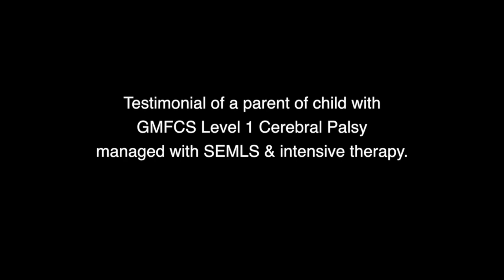Testimonial From The Parents of a Mildly Affected Child With Cerebral Palsy | Trishla Foundation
The severity of cerebral palsy varies from mild to profound affection. Every child needs treatment for betterment. Mildly affected children need treatment so that he can much better and disability don't interfere in daily activity & do all activity as nearly as normal. Thanks to Mrs. Sureena for sharing her testimonial.

Address: 182C / 350A, Tagore Town, Allahabad, U.P-211002, India